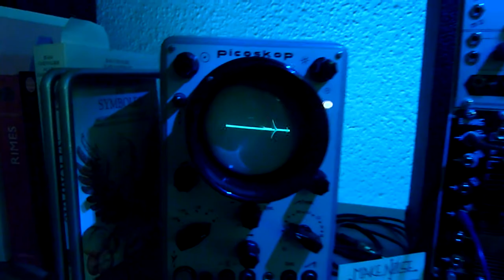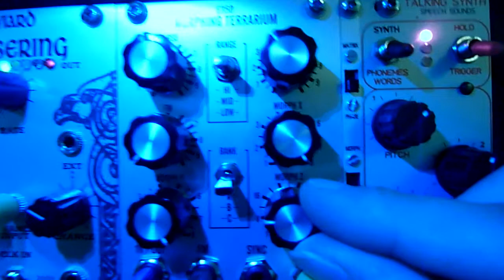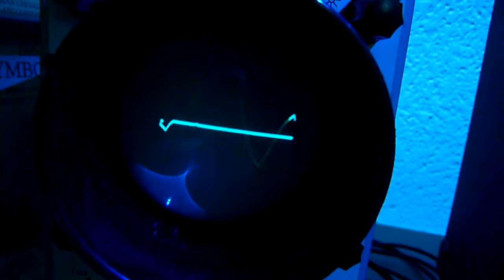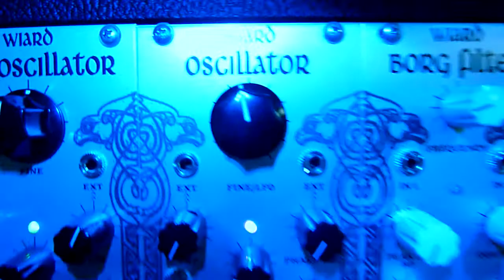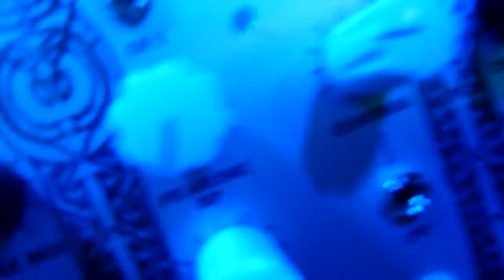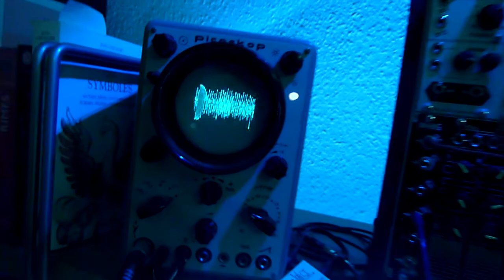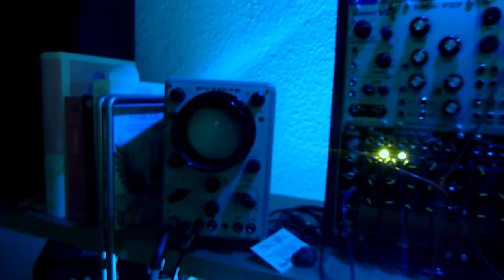NoiseRing / Oscillator / Morphing Terrarium / Moddemix / Maths /Pressure points